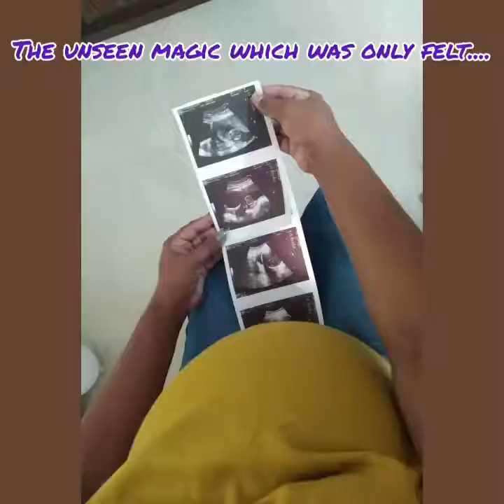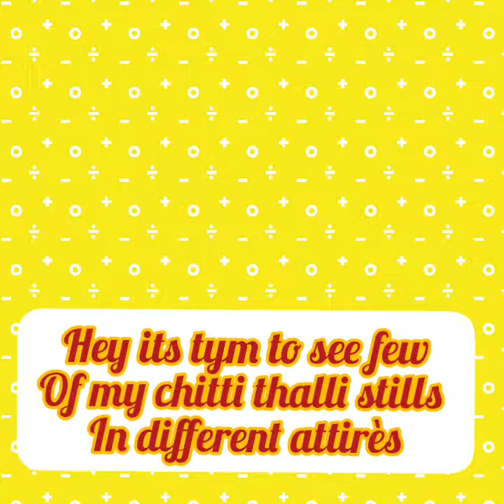One year journey of shree##Birthday gift of his parent's## Born day 05 AUG 2020##